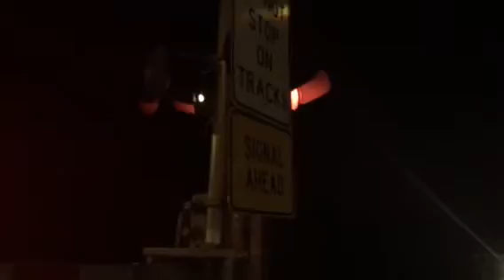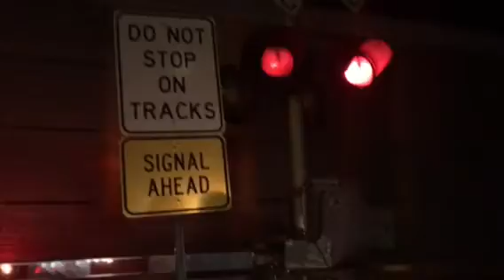CSX AC4400CW All YN2 Lashup! 531 and 228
First and Second engine: CSX AC4400CW